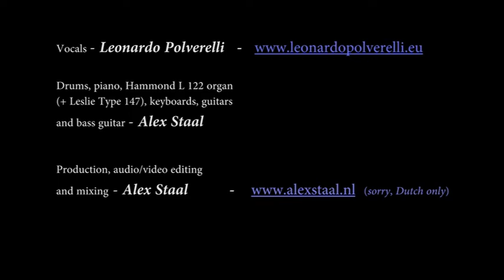'The ALP Projects' - 'Ripples' (by Genesis, 1976)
Besides that, I made many changes in performance and arrangements, and I interpreted the song my own way.